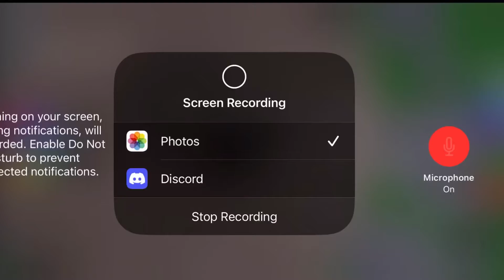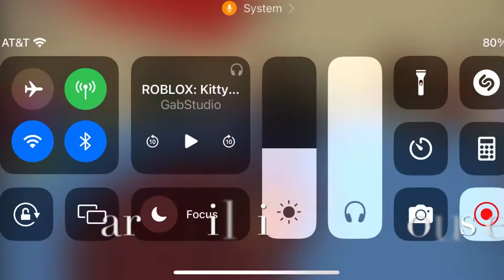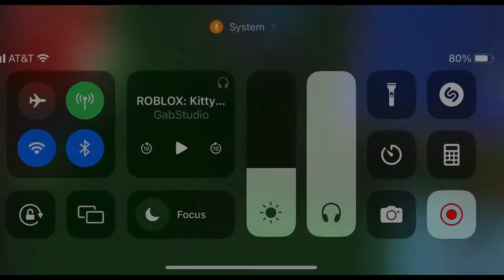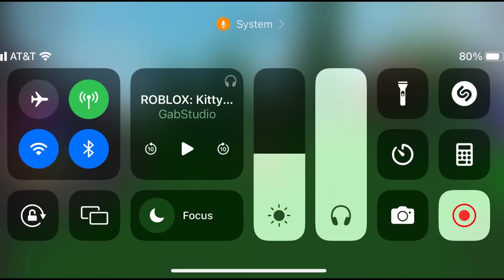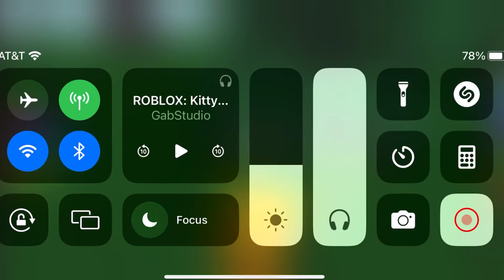How to get all the flopA morphs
This was insane. I don’t know how I did it.